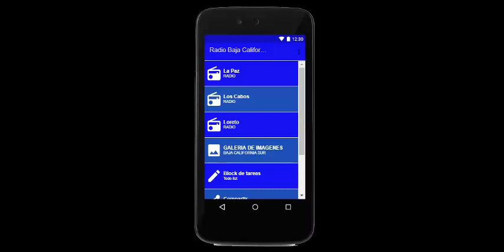Radio Baja California Sur, La paz, Los Cabos y Loreto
Radio BAJA CALIFORNIA SUR e Imagenes
Estaciones de radio de Baja California Sur, México
Estaciones más escuchadas por los habitantes del Estado de Baja California Sur

Radio La Paz

- Radio Formula 790 AM La Paz
- XHPAL Digimix 95 fm 95.9 La Paz
- FM XEHZ 990 AM LA Paz
- Radium La Paz
- UABC Radio 104.1 FM

Radio Los Cabos

- Cabo Mil FM 96.3 San Lucas

Radio Loreto

- La Giganta 730 AM Loreto

Radio de Baja California Sur Incluye el:

El Mas útil block de Tareas para tu Smatphone o Tablet.

La Mejor Galeria de fotografias de nuestra querido Estado de Baja California Sur

Radio BCS lo podrás compartir con tus amigos y familiares rápidamente
gracias a una función incluida

Que esperas he instala Radio Baja California Sur e Imagenes y Comparte la Aplicación